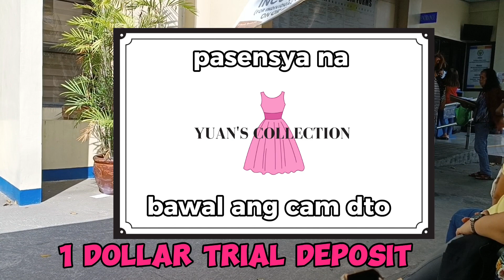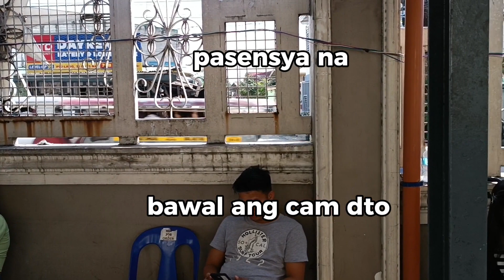Papano lumagare ang single mom na si kabayang Nida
Happy to share my thoughts and ideas.

Thank you for those who support me

I appreciate your big support

Video editor: Capcut
Intro editor : VlogStar
Picture editor: VlogStar